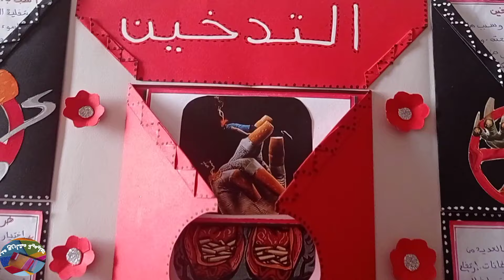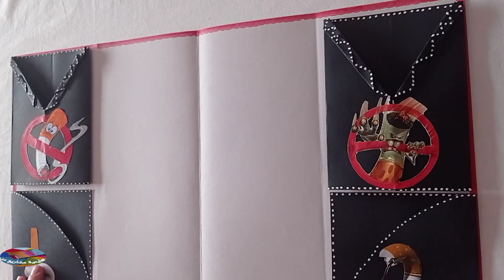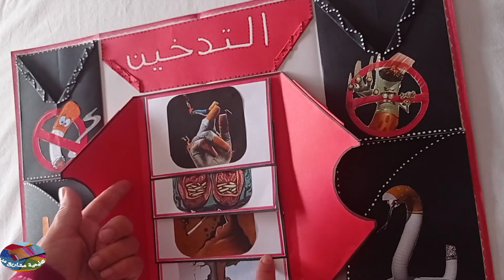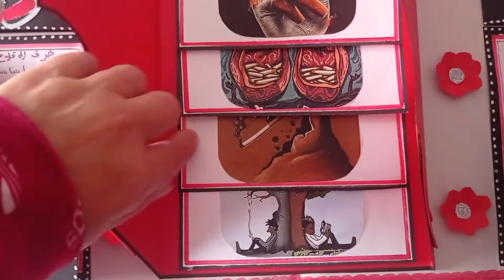موضوع عن التدخين